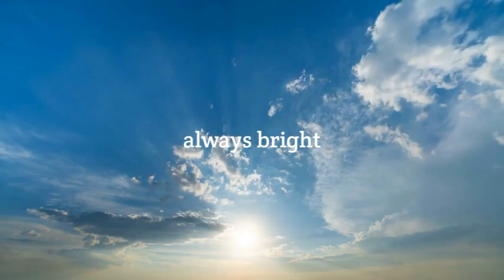Yellow Flowers (Original song) by i.b. (ai bee). I want BTS to sing this song!!!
In 2020 and 2021, so many social and political issues surfaced that made all of us think and realize how we needed to progress much more since the 60's Civil Rights Movement.
I was listening to my favorite female jazz singer, Billie Holiday's famous "Strange Fruit" which influenced so many people, both Blacks and Whites, in the 1950s and '60s to take action. I knew that song and listened to it thousands of times. I even wrote several papers about it for my college Communication classes' assignments back then (My professor told me that I was the first and only one to pick that song as a subject!). Yet recently,  it sounded much more powerful to me.
I was inspired to write a new song about us, especially Asian and Hapa women.
Yellow Canola Flowers (AKA Rape-blossom, Rapeseed-flower) can be seen in Los Angeles, where I reside now. Their beauty struck me and also connected with my memories as a bicultural Asian woman. People in China, Korea, and Japan enjoy visiting to view yellow flowers fields in Spring. Each line of this song's lyrics is a metaphor of us/our image/our life/our hope.
Hope you feel it :)

Music & Lyrics : i.b. (ai bee)
Arrangement : Richard Niles
Piano : Alexander Niles
Bass : Tony Dumas
Drums : Kenny Elliott
Guitar : Richard Niles
Voice : i.b. (ai bee)
Recording @ Niles Smile Music Studio, No-Sound Studio, Tritone Recording, all in California
Engineers : Richard Niles, Nolan Shaheed, Harriet Tam
Sound Mixing Engineer : Harriet Tam @ Tritone
Video Editor : Sze-Yen Ho

"Yellow Flowers"   Music & Lyrics by i.b.(ai bee)

Westcoast breeze sways yellow flowers
Here and there    Standing tall
Some call them  "Rape-blossoms" (Canola Flowers)
Yellow flowers on the green field

Sunny and blue sky   Always bright
Funny or too shy      Nobody's right

Then reaching high
Dancing for taste of honey
Yellow flowers just keep swinging...

They may not be flashy roses
Kinda simple, petit petals
Yet
When thousands of them stand together
They play the beautiful harmony

Yellow flowers

Copyright by i.b.